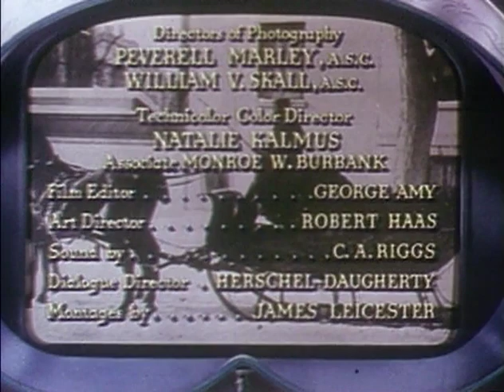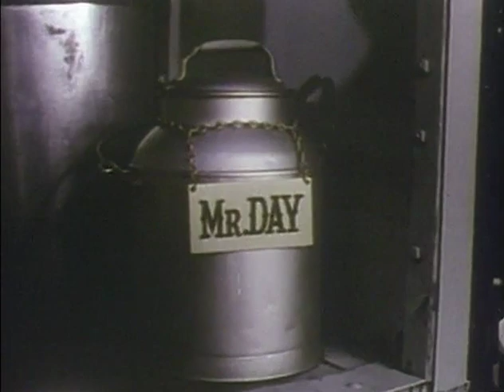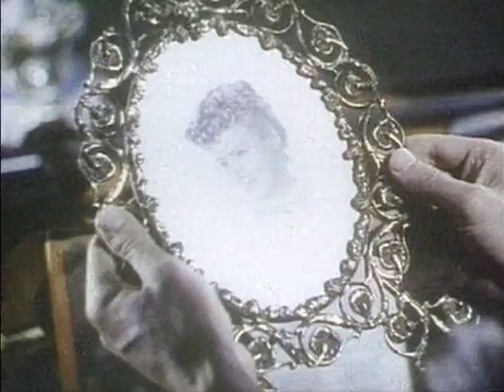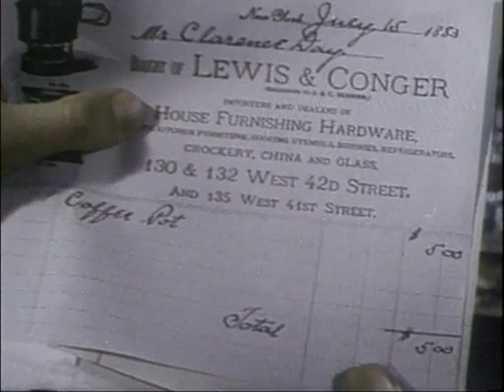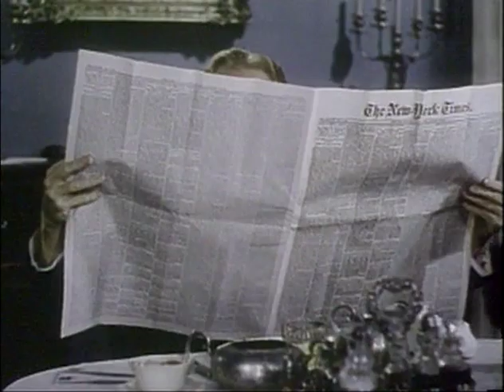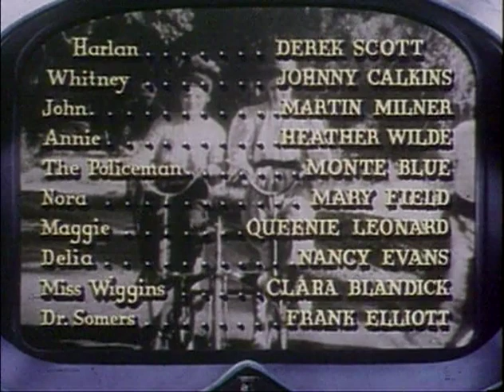Life With Father FULL MOVIE, classic comedy